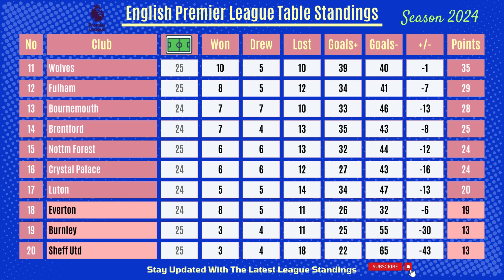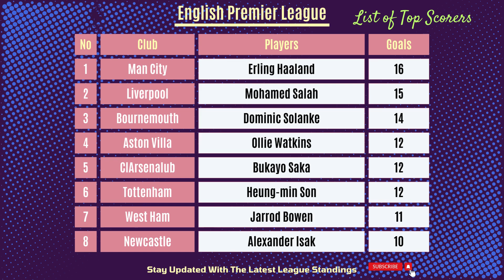Premier League | English Premier League Table Standings 20232024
Liverpool
Arsenal
Man City
Aston Villa
Tottenham
Man Utd
Brighton
Newcastle
West Ham
Chelsea
Wolves
Fulham
Bournemouth
Brentford
Nottm Forest
Crystal Palace
Luton
Everton
Burnley
Sheff Utd

Erling Haaland,
Mohamed Salah,
Dominic Solanke,
Ollie Watkins,
Bukayo Saka,
Heung min Son,
Jarrod Bowen,
Alexander Isak,

english premier league standings table results,english premier league 2023/2024 season table standings in 2021,english premier league table and standings 2024